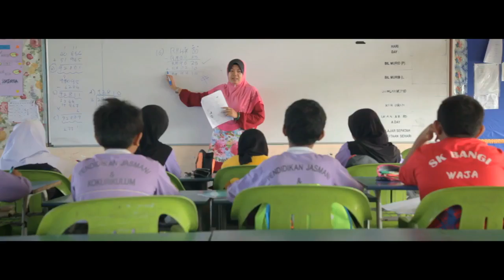Japanese voice over sample | UEM | GoPhrazy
Capture the hearts and minds of your Japanese audience! 💙
and let's GoPhrazy together in Japanese!

Japanese voice over samples | Japanese voice over services | Japanese voice over agency | Japanese voice over company | Japanese voice over rates | Japanese voice over prices | Japanese voice over costs

We voice the following content:

► Japanese voice over for TV series & feature films
► Japanese voice over for theatrical content
► Japanese voice over for cartoons and animation
► Japanese voice over for kids songs
► Japanese voice over & narration for documentaries
► Japanese voice over for explainer videos
► Japanese voice over for TV & radio commercials
► Japanese voice over for promos & trailers
► Japanese voice over for PR & corporate videos
► Japanese voice over for instructional and training videos
► Japanese voice over for E-learning courses
► Japanese voice over for video games
► Japanese voice over for motion picture
► Japanese voice over for 3D movies